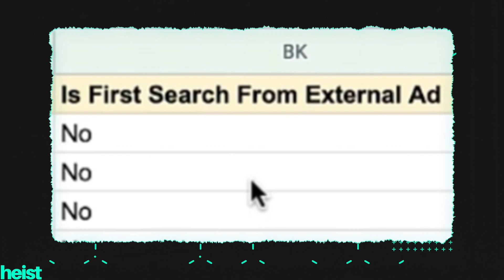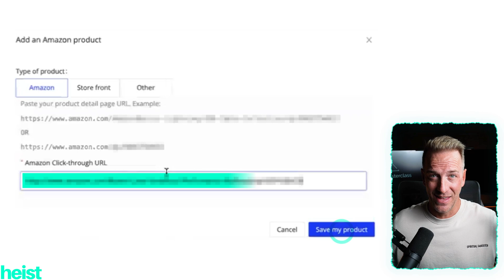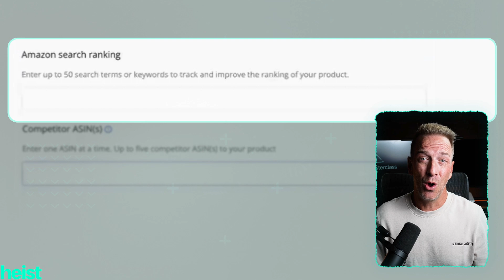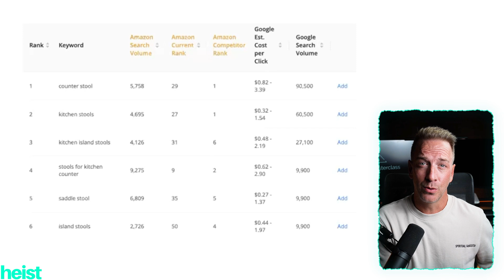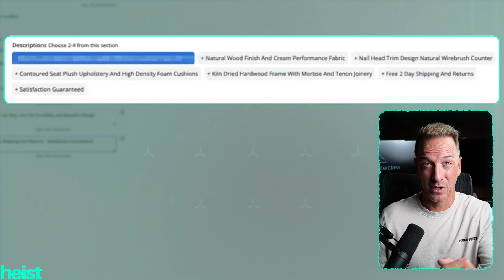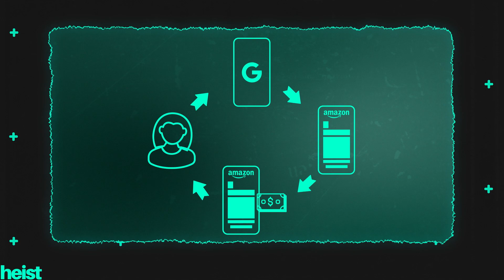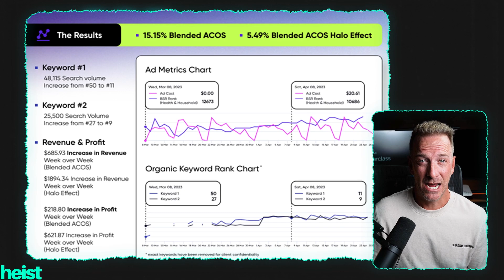GAME CHANGER: How to Launch & Rank on Amazon FBA 2024 // Google Ads for Amazon MASTERCLASS 2.0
Every once in a while, a techtonic shift occurs in the Amazon FBA game that changes how you launch and rank products.

In 2019 it was ManyChat...

A few years later people starting to learn the power of external traffic...

But a NEW BOMB has dropped.

In this video, I break-down one of the fastest, easiest to implement & most impactful strategies you can use to rank your products on Amazon in 2024.

This is a big one.

In 15 mins, including a step-by-step tutorial on the new way to use Google Ads for Amazon FBA, your business may not be the same.

Giddy up!

0:00 Intro
1:19 Secret Amazon Data
2:31 Standard Google Ads vs External Traffic Game Changer
4:19 Why External Traffic Matters Today?
6:16 Step-By-Step Tutorial
8:48 Key Innovation #1: Conversion Optimization
9:26 Key Innovation #2: The Right Keywords
10:35 Key Innovation #3: Chat GPT Ad Creation
11:35 Key Innovation #4: Retargeting Pixels
12:00 How Much Does It Cost?
12:50 Real Case Studies
14:01 Conclusion

PixelMe by Carbon6